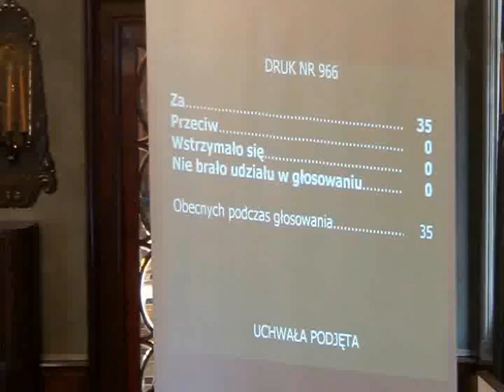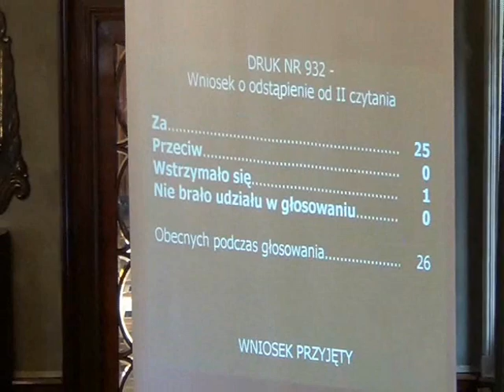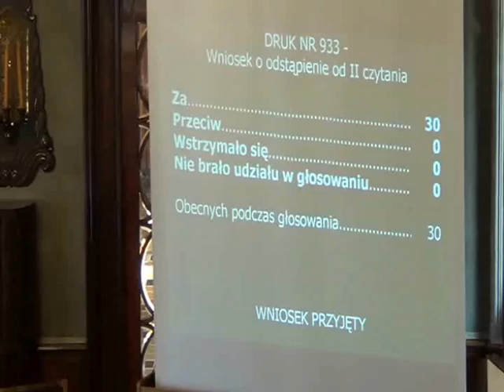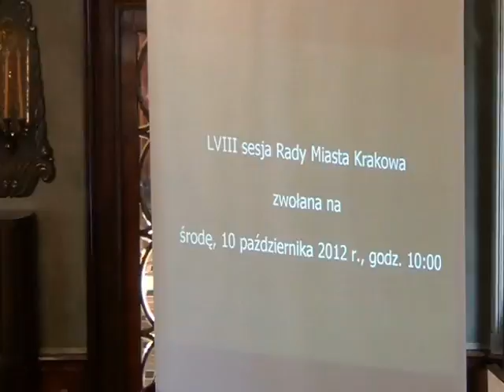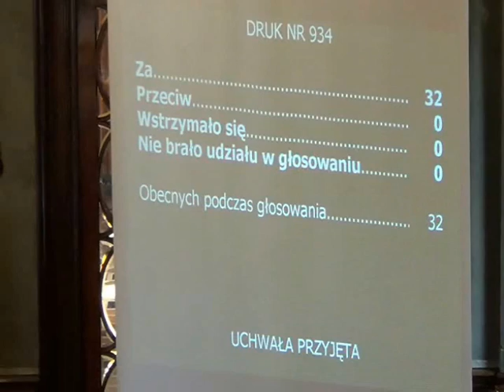RMK_10-10-2012_42 ws dotacji przedmiotowych dla Zarządu Cmentarzy Komunalnych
Zmiana uchwały nr XLVIII/628/12 Rady Miasta Krakowa z dnia 13 czerwca 2012 r. w sprawie określenia stawki dotacji przedmiotowej dla Zarządu Cmentarzy Komunalnych w Krakowie na prace remontowo - konserwatorskie przy zabytkowych grobowcach i pomnikach na Cmentarzu Rakowickim i Starym Cmentarzu Podgórskim oraz rekonstrukcję nagrobków żołnierzy polskich na Cmentarzu Rakowickim przy ul. Prandoty wg protokołu typowania w roku 2012

Zmiana uchwały nr XL/531/12 Rady Miasta Krakowa z dnia 21 marca 2012 r. w sprawie określenia stawki dotacji przedmiotowej dla Zarządu Cmentarzy Komunalnych w Krakowie na utrzymanie, konserwację i pielęgnację terenów zielonych na cmentarzach komunalnych oraz rekonstrukcję nagrobków żołnierzy polskich na Cmentarzu Rakowickim przy ul. Prandoty wg protokołu typowania w 2012 roku

Określenie stawki dotacji przedmiotowej dla Zarządu Cmentarzy Komunalnych w Krakowie na wykonanie remontu: filarów wzdłuż kwatery legionowej i cmentarza wojennego z I wojny światowej nr 388, kwatery partyzanckiej na Cmentarzu Rakowickim, pomnika Ukraińców zmarłych w obozie internowania na Dąbiu oraz na bieżące utrzymanie grobów i cmentarzy wojennych w roku 2012, położonych na terenie Krakowa